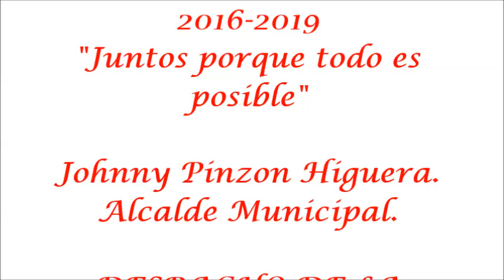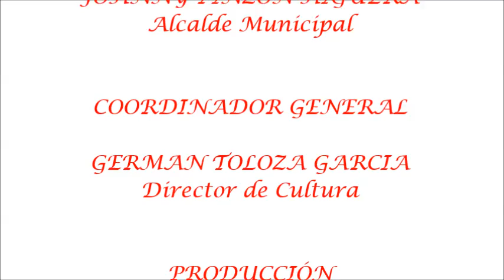Noticiero Capitanejo Mes del Niño